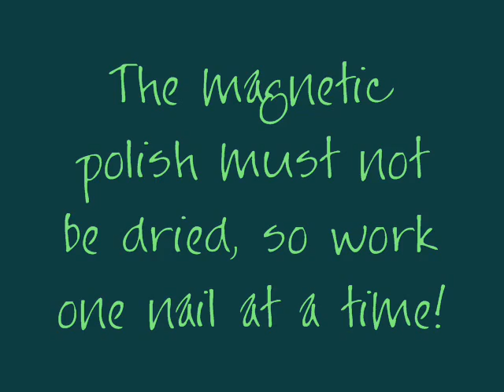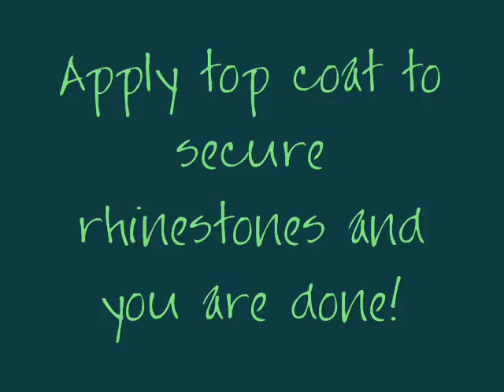Magnetic Nail Art Tutorial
Pupa magnetic kit was provided, I am not being paid for this, and I am not associated with any of the companies who's products I used